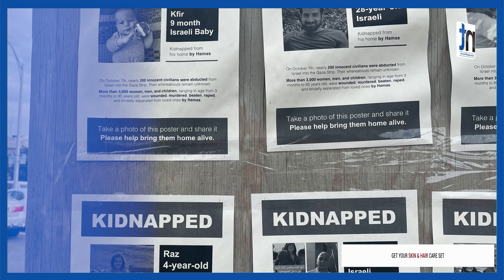World News, विश्वभर के–के भए ?|| Nepal Times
Produced By: Nepal Times Media Private Limited
News Edited By: Harihar Nepal
Presented By: Rashmita Udash
Video Edited By : Nepal Times